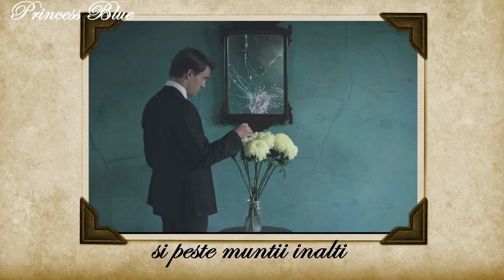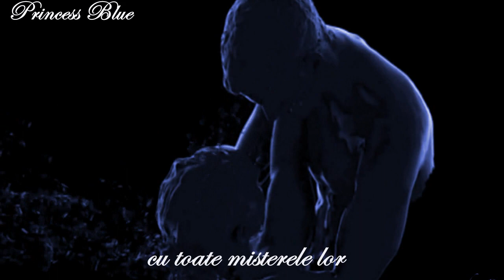Loreena McKennitt - Book of secrets - Skellig (lyrics)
O light the candle, John
The daylight has almost gone
The birds have sung their last
The bells call all to mass
Sit here by my side
For the night is very long
There's something I must tell
Before I pass along

I joined the brotherhood
My books were all to me
I scribed the words of God
And much of history
Many a year was I
Perched out upon the sea
The waves would wash my tears
The wind, my memory

I'd hear the ocean breathe
Exhale upon the shore
I knew the tempest's blood
Its wrath I would endure
And so the years went by
Within my rocky cell
With only a mouse or bird
My friend; I loved them well

And so it came to pass
I'd come here to Romani
And many a year it took
Till I arrived here with thee
On dusty roads I walked
And over mountains high
Through rivers running deep
Beneath the endless sky

Beneath these jasmine flowers
Amidst these cypress trees
I give you now my books
And all their mysteries
Now take the hourglass
And turn it on its head
For when the sands are still
'Tis then you'll find me dead

"Loreena McKennitt-Skellig (Album Version)", Înregistrarea sunetelor administrat de:
UMG